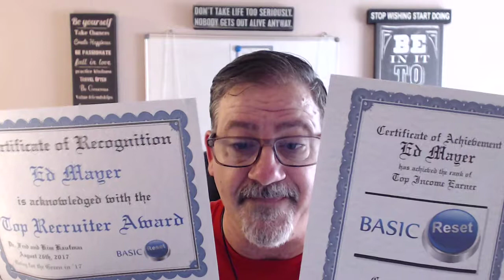Never PRE JUDGE Anyone .. PROOF as to Why.....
. This has been a video I have been wanting to do for some time... it is really mind boggling to me as to why it is so hard for people with Dreams and Goals. as to why this would hold them back.